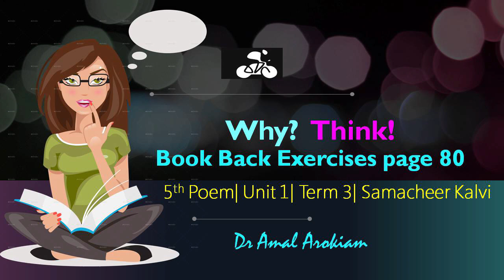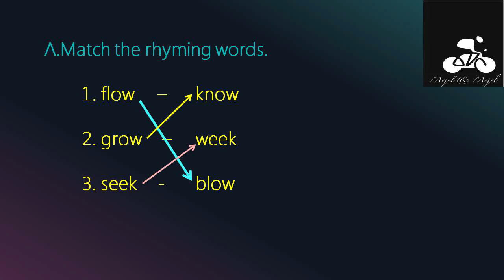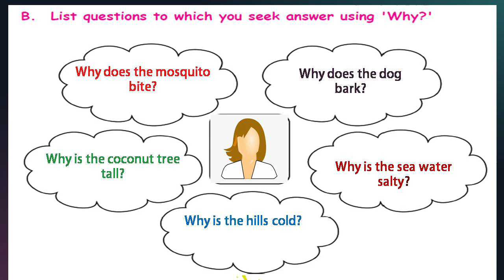Why?: Think! 5th Poem| Book Back Exercises| Page 80| Unit 1 |Term 3 |Samcheer Kalvi